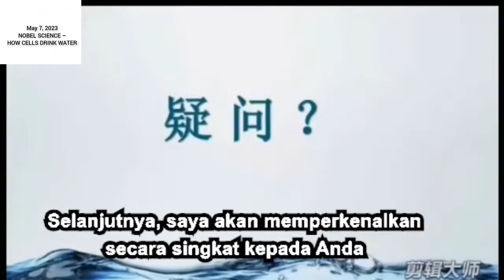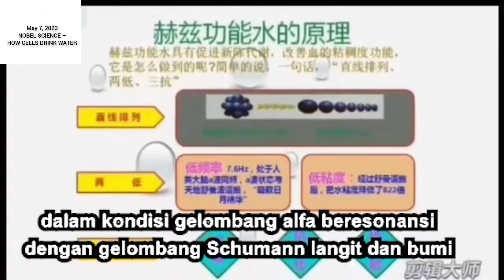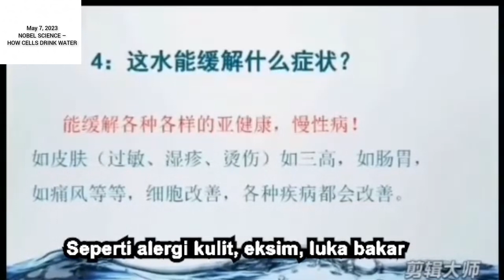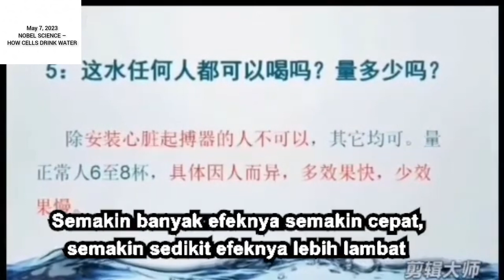Cara kerja Air Terahertz untuk bantu kesehatan Tubuh dan Kulit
NOBEL SCIENCE – HOW CELLS DRINK WATER
Hadiah Nobel bidang Kimia 2003
Pada tahun 2003, dua lmuwan Amerika,
yakni Peter Agre dan Roderick
MacKinnon memenangkan Hadiah
Nobel Kimia atas penemuan Saluran
Protein Air Membran Sel.
sehingga mengungkapkan rahasia air minum sel.
Saluran air membran sel adalah saluran yang sangat sempit, sehingga tidak semua
air dapat lancar keluar dan masuk melewati saluran air membran sel tersebut.
Penemuan ini memungkinkan molekul air dapat melewati saluran dan masuk
kedalam sel satu persatu sehingga dapat membantu meningkatkan kemampuan tubuh dalam detoxfikasi dan regenerasi sel, memperbaiki sel rusak menjadi lebih sehat yang akan berdampak pada meningkatnya kemapuan tubuh melawan penyakit degeneratif sel, sepeti diabet, kanker, darah tinggi, kolesterol, asam urat dll